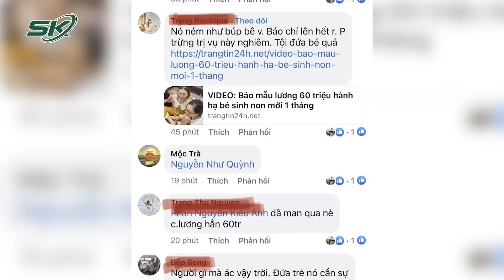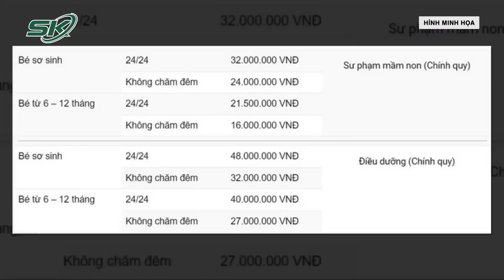Những Góc Khuất Ít Ai Biết Trong Nghề Làm Bảo Mẫu Thu Nhập Khủng Lên Đến 100 Triệu | SKĐS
SKĐS | Liên quan đến sự việc nữ bảo mẫu sinh năm 2002 tác động vật lý bé trai sơ sinh ở Linh Đàm, Hà Nội đang nhận được sự quan tâm đặc biệt từ phía dư luận. Nhiều người đã không khỏi tò mò về nghề bảo mẫu với thu nhập khủng. Tuy nhiên, không có gì là bất ngờ, thu nhập khủng sẽ đi đôi với đòi hỏi cao hơn. Đằng sau con số khổng lồ đó, ít ai biết rằng có những góc khuất mà những bảo mẫu này phải đối mặt. Không chỉ đơn thuần làm những công việc được cho là mặc định, những người này còn phải chịu nhiều áp lực không hề đơn giản. Chi tiết cụ thể mời quý vị xem trong video của chúng tôi để hiểu rõ.

Mời quý vị và các bạn xem thêm: Con Trai Riêng Bà Phương Hằng Có Được Tố Cáo Cha Dượng Huỳnh Uy Dũng Đồng Phạm Với Mẹ Mình?